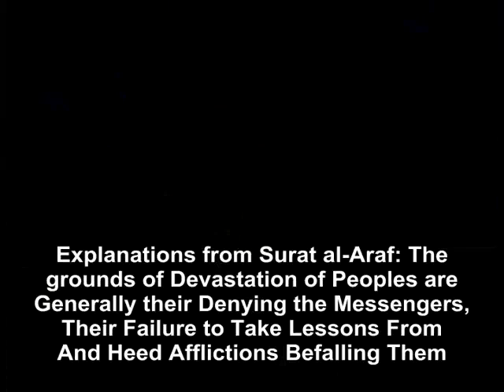The grounds of devastation of peoples are generally their denying the messengers, their failure to take lessons from and heed afflictions befalling them, their growing arrogant and their cruelty